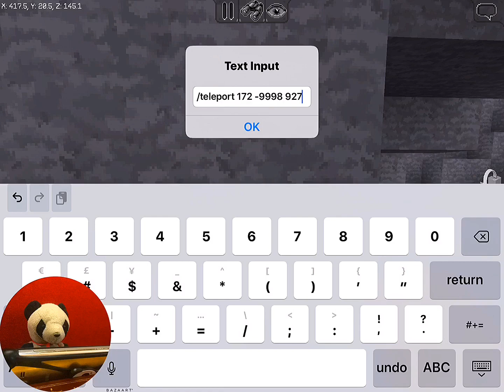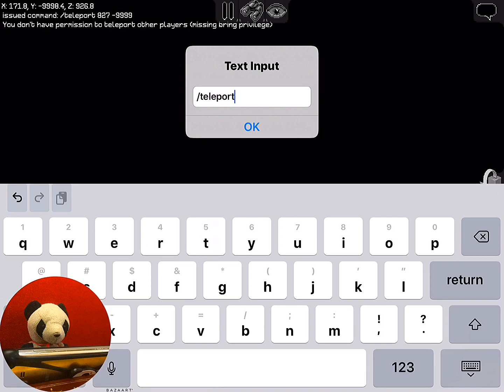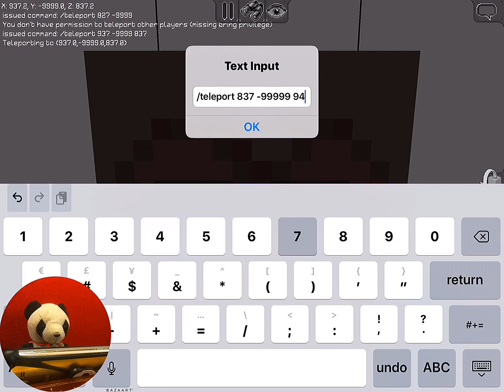⁉️ WHATS UNDER BEDROCK IN MULTICRAFT? *Revealed* 2020 | @XREALM 🐼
•► (📜 SUMMARY):
i just made this vid to show you!

•► (🤝 MEMBERSHIPS):
memberships and get access to members-only

*black and white filter* *sad music*

•► (👑 MY SERVER):
introducing Hyvoxel, XREALM's Server! discover
our immersive server featuring three great
realms: Playland, Skyline, and Empires. in
Playland, experience a world of endless fun with
engaging games and quality roleplay
maps. for those seeking thrill and survival,
Empires offers intense battles and challenging
survival gameplay. Skyline offers housing plots
for creativity. Join us now and explore the
endless possibilities that await in Hyvoxel's
diverse realms! invite code: MCSRVRXR

•► 💚 MultiCraft — Build and Mine!:
Build and Destroy Blocks. Get Resources and Create Various Tools, Blocks and Weapons with which you can Survive and create unique Buildings. Choose your side in this world ― a Builder (Creative mode) or a Ruthless Hunter, who will do everything to stay alive (Survival mode)! Be careful, in this world not only peaceful Animals, but an awful Monsters too! Win a battle with them and you will get priceless resources! Swim across the seas for new lands and resources ― lands are unlimited. Exploration them! If you decided to Survive ― keep eye on hunger and fill out it in time! Search for food, grow plants and kill mobs for meat Built your shelter from the monsters and you will survive this night! They are coming for you… Zombies, Skeletons, Huge Spiders and other hostile mobs. At any time you can fly to the skies with the «flight» mode or become fast as flash with the «acceleration» mode. Make the game easier if you want. In this game, your actions are limited only by your imagination! The game does not require any skills ― you can at all understand in the first minutes of the game. With our game you can spend good time everywhere and every time! And it's completely FREE! Do you want to play with your friends? Join one of the user servers («Multiplayer» or «Create server» tabs). The game has a constantly updated list of various servers. You will definitely find one that you like.
In the game you will find: Cows, pigs, colorful sheep and other peaceful mobs; Huge and Small Spiders; Insidious Skeletons; Strong Zombies and other hostile mobs; Red and Blue ore, mechanisms; Realistic gameplay; Chickens, that lay eggs; Stable FPS and long-distance map and world drawing without lags; High game optimization and world generation for all modern devices; A lot of different biomes and the unique topography; A large number of different foods and plants; Convenient and fully adapted touch controls; Accelerated flight; Singleplayer with Survival and Creative modes; Multi-Player mode on multiple servers.